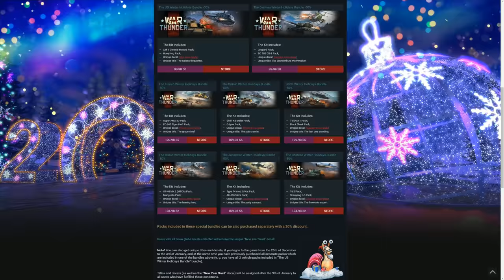My Dream Came True | MIG-21MF Gameplay (War Thunder Jet Gameplay)